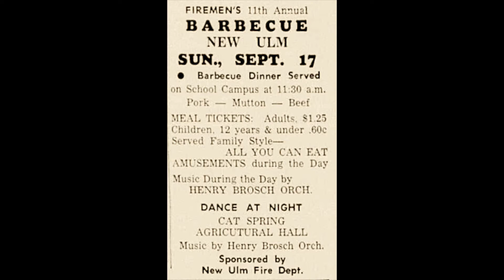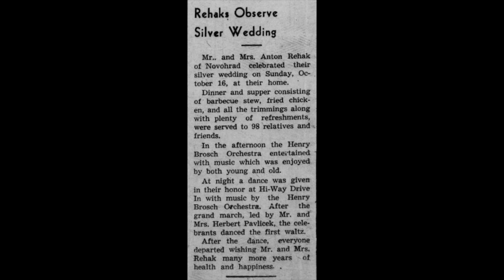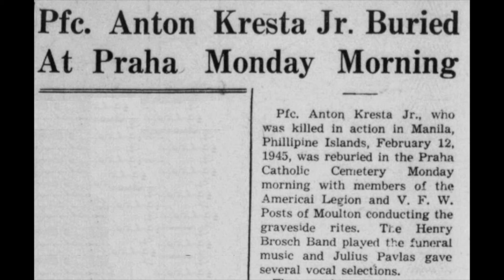TEXAS DANCEHALL STANDARDS: Henry Brosch Orchestra / Tanta Anna Polka / Sarg Records / 1962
The Henry Brosch Orchestra recorded at least a dozen singles for Sarg Records of Luling, TX.  Their final performance was New Year’s Eve 1971, after a 42 year run.  Soon afterward, Henry joined Joe Patek’s Orchestra, where he remained until his death on March 25, 1982.

[Tanta Anna Polka, Henry Brosch Orchestra, Sarg 198-45, 1962, 62103-A]